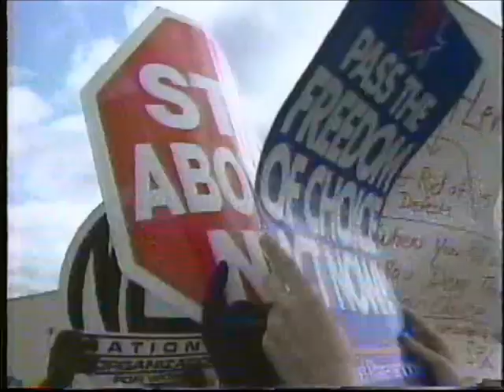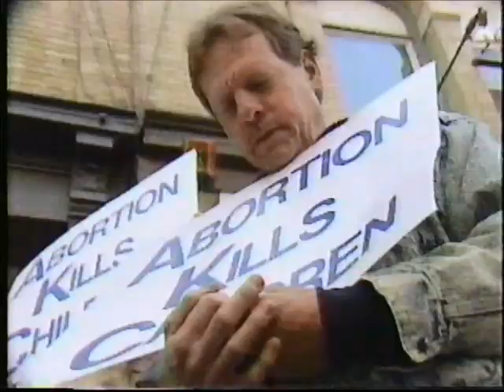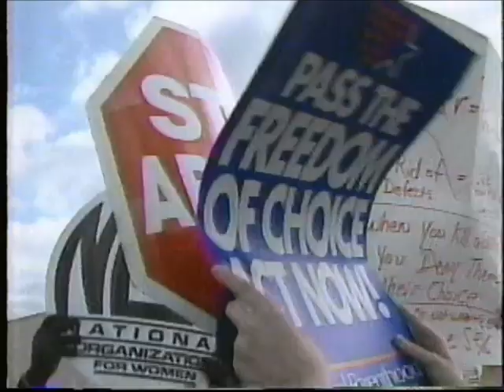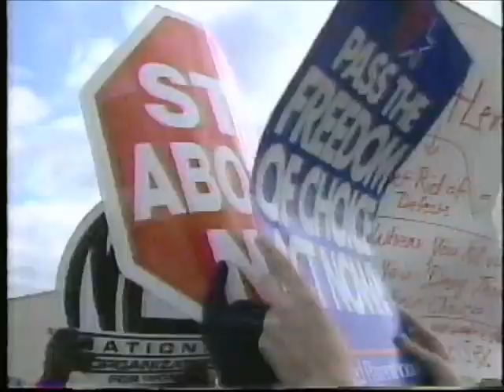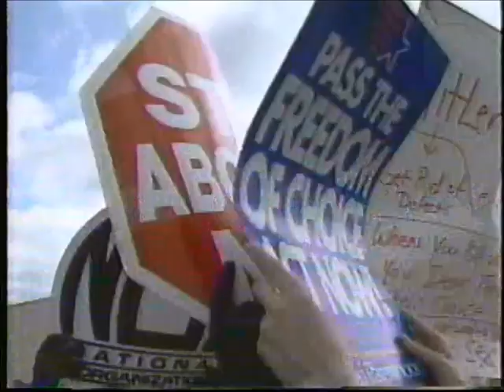1992 6-20 TV 6 News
Saturday, June 20, 1992, 143 people arrested, 31 were juveniles. Hundreds came out to Brown Deer and Summit. Parents of arrested children cited for Contributing to the Delinquency of a Minor.